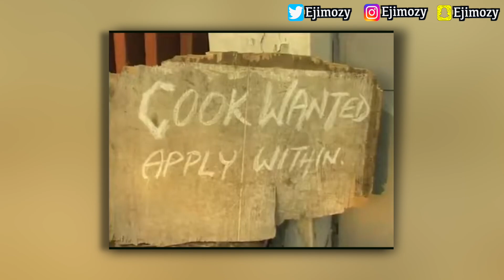10 Classic Nigerian Movie Soundtracks That Will Make You Cry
This Video Is About 10 Classic Old Nigerian Movie Soundtracks That Will Make You Cry. Nollywood Soundtrack Instrumentals, Nollywood sound effects. Nollywood Sorrowful Soundtracks, Nollywood Sad Soundtracks.